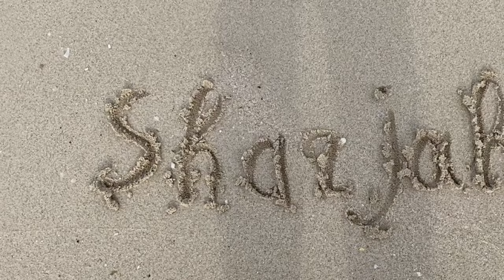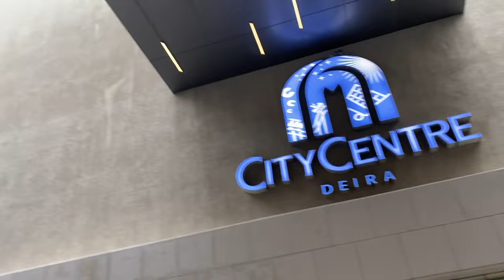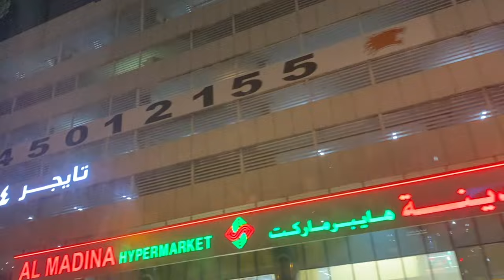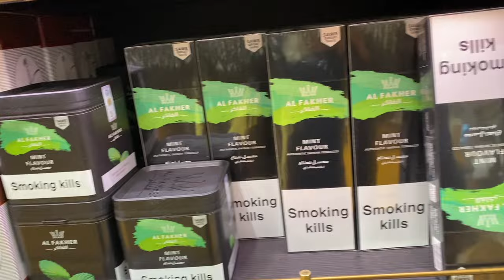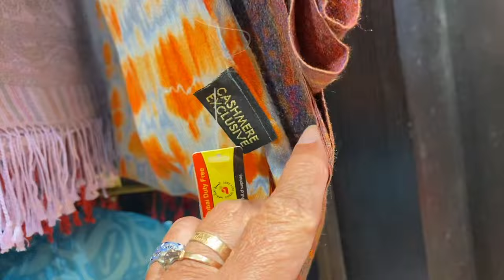Hotel 3*& Resort ОАЭ (Условия проживания в отеле, питание, пляж) 16.04.24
Sharjah Premer Hotel 3*& Resort ОАЭ (Краткий рассказ туриста)Комфортный и стильный отель без своего пляжа, но с правом посещения пляжа Лулу одноименного отеля в пяти минутах прогулки. Отель красивый с дизайнерским проектом, с круглыми зданиями, причудливо обьединенными в единый комплекс. Внутри двора - бассейн с тропическими растениями, где всегда прохладно. Ресторанный сервис очень высокого уровня, показываю некоторые блюда... До Дубая - 20 минут на такси или автобусе туристическом в любой торговый центр, в музей. 16.04.24